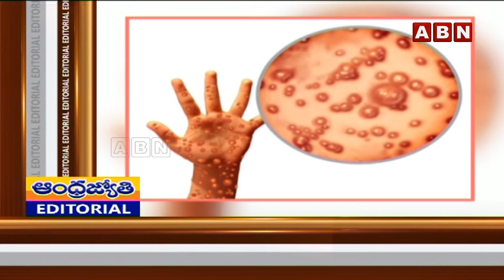కొత్త బెడద | Monkeypox Virus | Mpox | Special Report | ABN Telugu